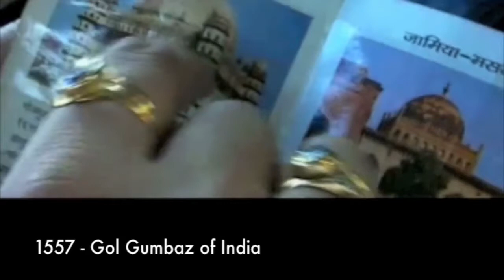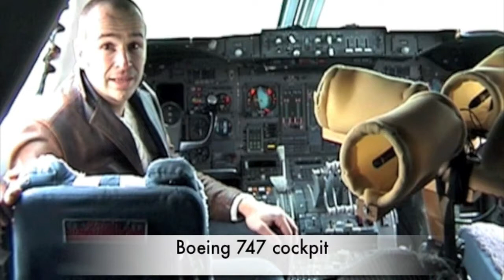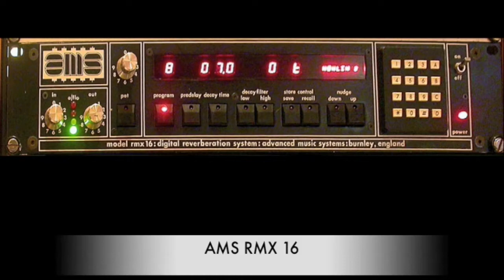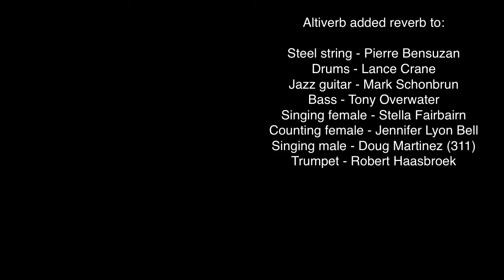Audio Ease impulse responses movie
Audio Ease has been recording real world acoustics all over the world for over 10 years. These acoustics are available in the convolution reverb plug-in Altiverb. This movie gives an overview (with lots of audio) of the extensive library of acoustics Audio Ease has built in the last decade.